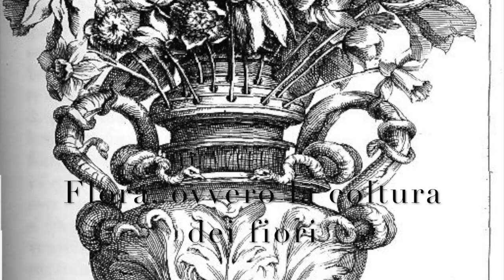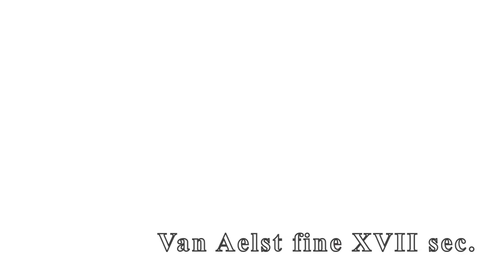Fiori protagonisti nell'arte, con SIAF attraverso i secoli a trarre spunti dall'arte